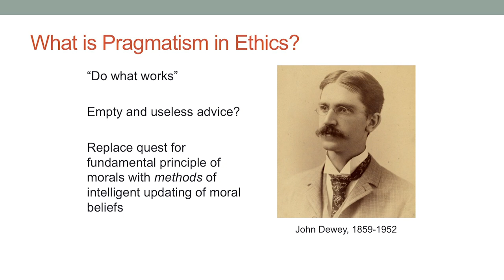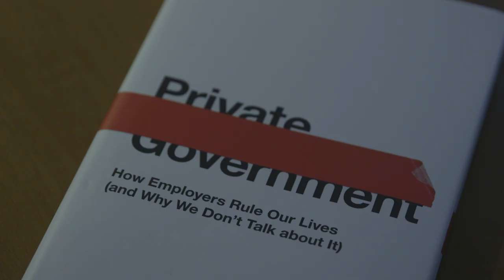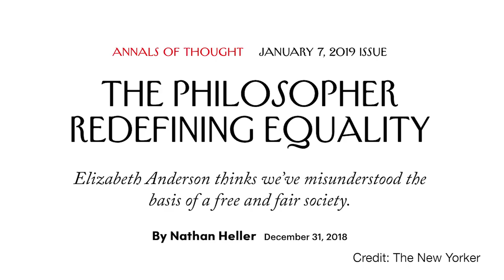Elizabeth Anderson, Philosopher | 2019 MacArthur Fellow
Elizabeth Anderson is a philosopher. She is employing pragmatist methods to examine the ways that various institutions, policies, and social practices serve to promote or hinder conditions of democratic equality.

The MacArthur Fellowship is a $625,000, no-strings-attached grant for individuals who have shown exceptional creativity in their work and the promise to do more. Explore their stories on social media with the hashtag MacFellow, and check out all of the 2019 MacArthur Fellows, 26 creative people who inspire us all